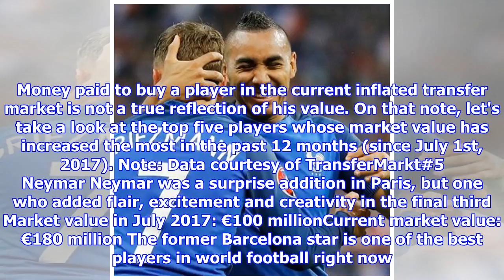Top 5 players whose market value has skyrocketed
Cristiano Ronaldo and Harry Kane during their Champions League clash last seasonA lot of things have happened in football during the past 12 months. Real Madrid lifted their third successive Champions League title and France defeated Croatia in the final to win their second FIFA World Cup title. The 2017/18 season has witnessed some phenomenal individual performances by the players and as a result, their market value has increased manifold. Players including Philippe Coutinho, Sergej Milinkovic-Savic, Dele Alli, Leroy Sane, Marco Asensio, Alisson and many more have seen a considerable increase in their transfer market value over the past 12 months. A player's value is calculated based on his career performances, current form, fitness, age, and many other factors. Money paid to buy a player in the current inflated transfer market is not a true reflection of his value. On that note, let's take a look at the top five players whose market value has increased the most in the past 12 months ...